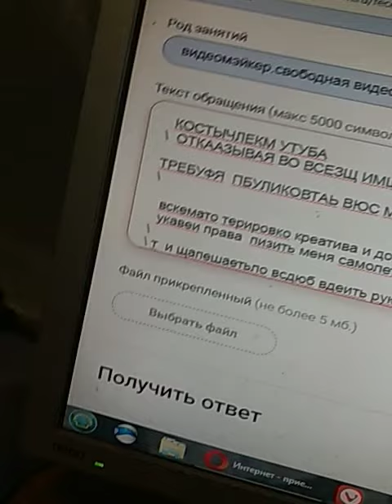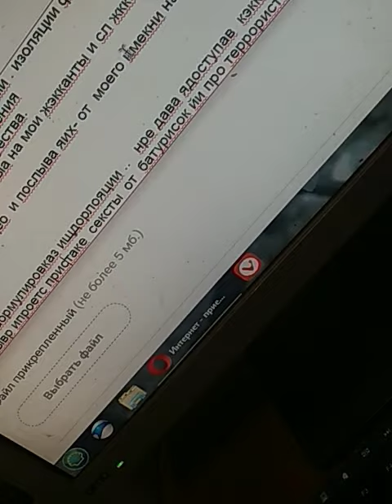бастоыкином и музеи не надо польщо для отмены пудликпц.озу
озуеоа?я буду ночами на твод изоляцию смотреть таот рулить временем записи и уровнем могучего спорта т шикарной кпртинкибпосылаы сама ивроиты мне условия не ввставгя и самолёты